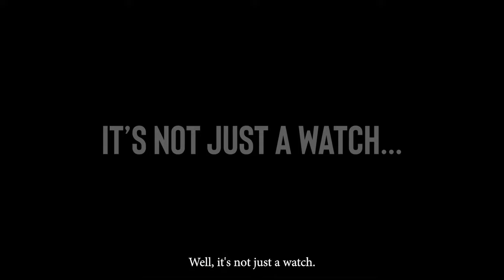Patek Philippe Nautilus, Piguet, & Rolex - Exploring Drake's Opulent Watch Collection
⌚ Welcome to our latest video "Exploring Drake's Opulent Watch Collection: Audemars Piguet & Patek Philippe Nautilus Revealed" where we take you on an exclusive journey through Drake's lavish watch collection. Join us as we delve into the opulence of Audemars Piguet and Patek Philippe Nautilus timepieces, revealing the glamour and sophistication that adorn Drake's wrist. Prepare to be captivated by the horological wonders featured in Drake's empire.

🕝 Audemars Piguet, renowned for their precision and stellar craftsmanship, has taken the world by storm. We unveil some of the most extraordinary pieces, showcasing the brand's innovation and refined elegance. But that's not all - get ready to gush over the Patek Philippe Nautilus collection. These timepieces embody a perfect blend of sportiness and luxury, with their distinctive aesthetic and unparalleled functionality.

✅ We bring you up close and personal with these horological icons, showcasing why they hold such a timeless appeal. Through this captivating video, we not only aim to showcase Drake's remarkable watch collection but also to explore the story behind his passion for horology. Discover the inspirations and anecdotes that have fueled his undeniable love for these remarkable timepieces. Join us as we reveal the magnificence of Audemars Piguet and Patek Philippe Nautilus watches, uncovering the secrets behind Drake's glamorous watch empire.